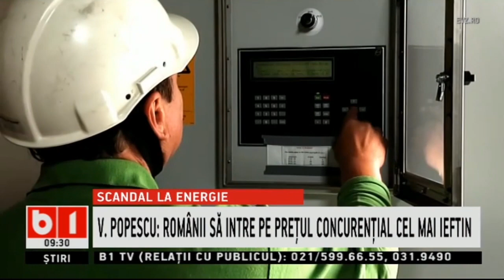MINISTRUL ENERGIEI, VIRGIL POPESCU MAI DA ANRE-ULUI UN RAGAZ PANA PE 15 IANUARIE_Stiri b1_6 ian 2021